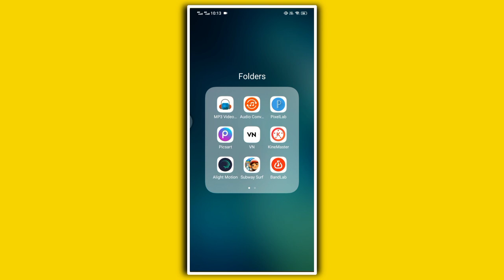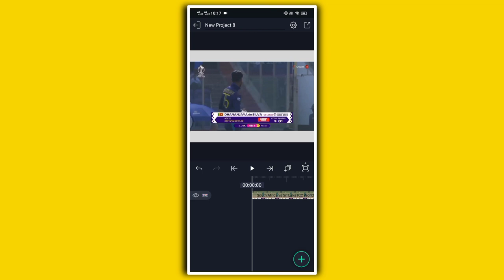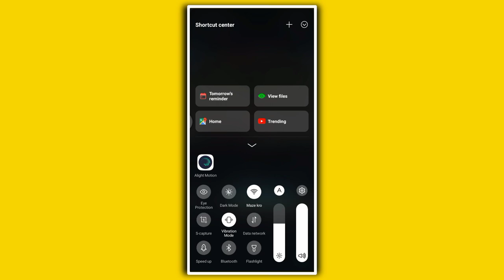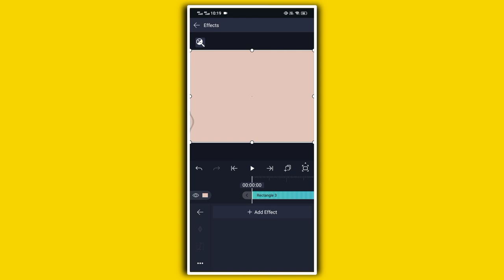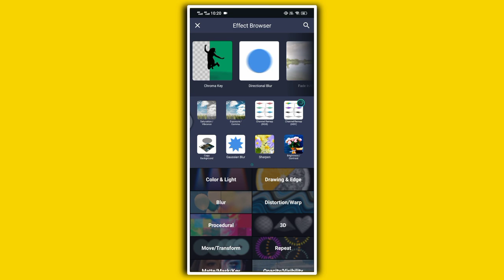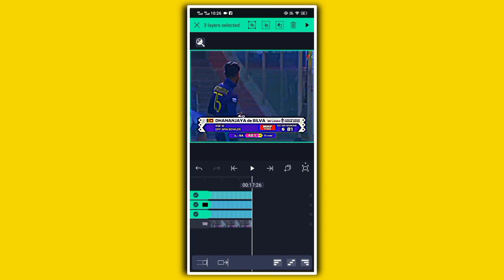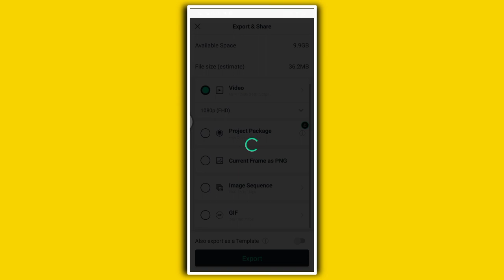Color Grading like rizu 16 | How to Edit Cricket Video | Cricket Short Video Editing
____ Join Us  _____

➡️ ___ Related Videos _____

Note:
I'm not owner of video, songs and any music involve in this Video.